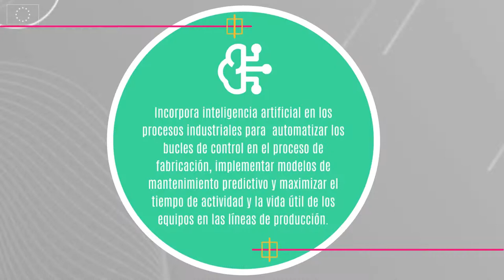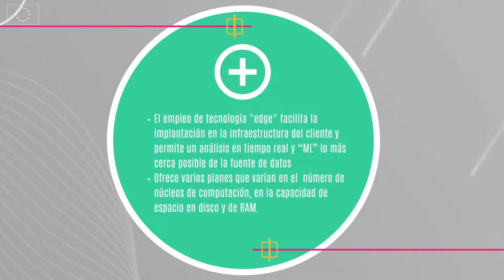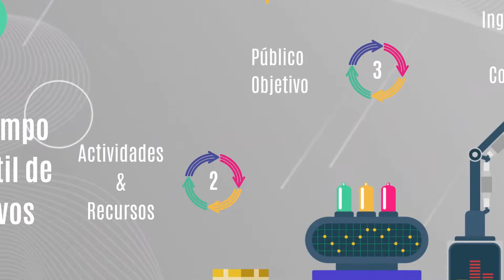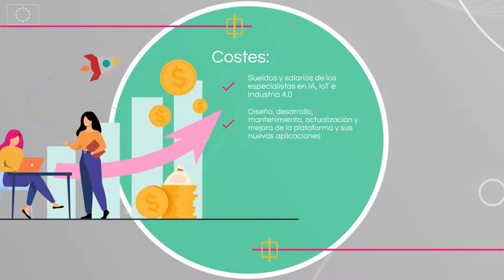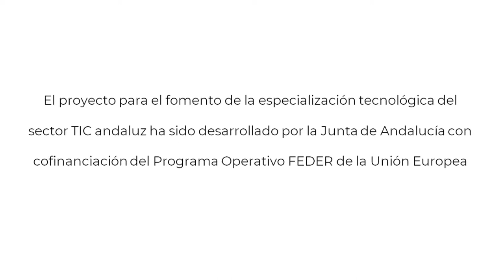HERRAMIENTA PARA LA MAXIMIZACIÓN DEL TIEMPO DE ACTIVIDAD Y VIDA ÚTIL DE LOS EQUIPOS PRODUCTIVOS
El presente video recoge de forma resumida los pasos a seguir para la puesta en marcha de un modelo de negocio basado en Internet of Things (IoT) e Internet of Everything (IoE). Informarle que adicionalmente dispone de un manual en formato pdf con un mayor nivel de detalle sobre como implementar este modelo de negocio y que está disponible para su descarga dentro del apartado “Sector TIC” de la web de Andalucía Conectada.